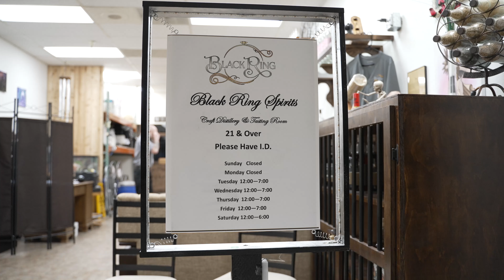Black Ring Spirits - A Community Spotlight from Port Orchard Ford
Meet Tom and Heather, owners of Black Ring Distillery at the Towne Square Mall! If you haven't tried their stuff then it is time you get "into the spirit!"

Port Orchard Ford is committed to supporting those who share this community and its resources with us. We love highlighting the impressive businesses of the Port Orchard community and their stories. Port Orchard Ford has a wide selection of new and used cars at competitive prices to match your lifestyle and budget. It's our goal to make sure your new or used car buying experience quick and easy!

Port Orchard Ford | A Bruce Titus Dealership
Address: 1215 Bay St, Port Orchard, WA 98366